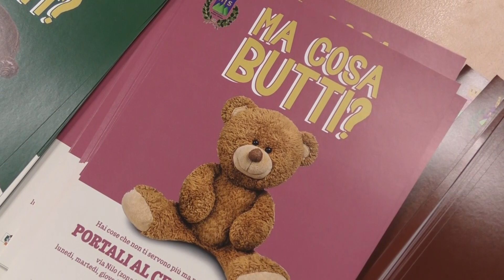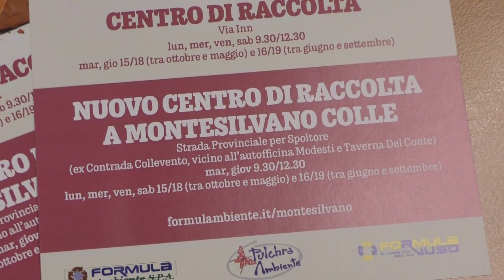Montesilvano, aumenta la raccolta differenziata con la comunicazione double face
| SUPER J |

Contatti Redazione:
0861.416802